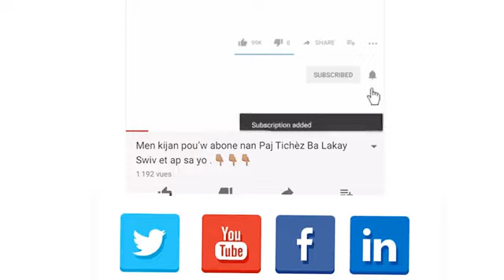Invite du Jour ex Senatè RONY MONDESTIN ap reponn KESYON Valéry Numa sou radio vision 2000